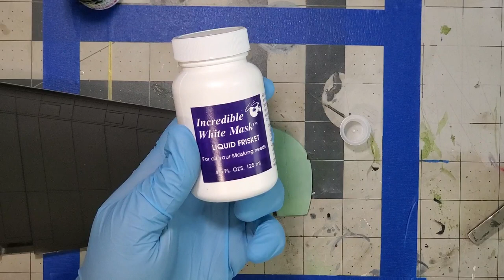Layering and Chipping Scale Models With Liquid Frisket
In this video I demonstrate how I use liquid frisket to layer base colors on a scale model. This technique is an alternative to salt weathering that avoids the issues of surface tension and staining while giving a similar layered effect.